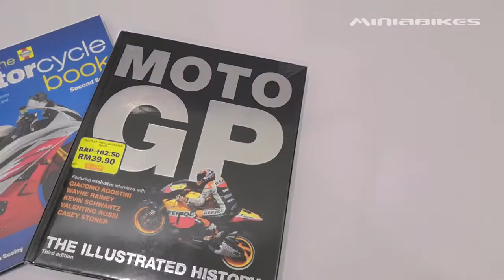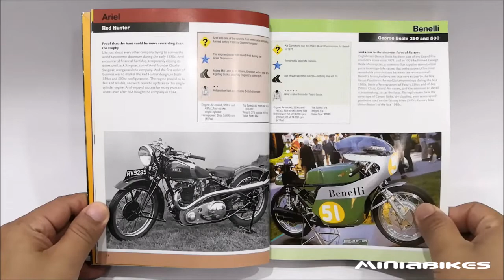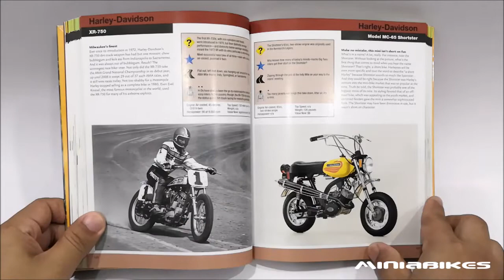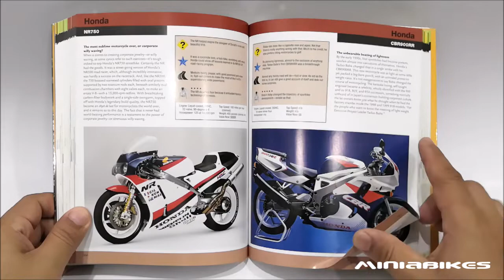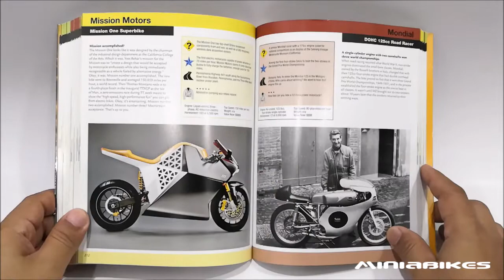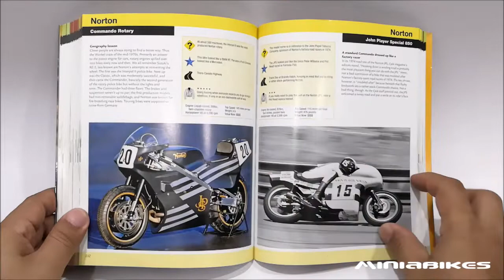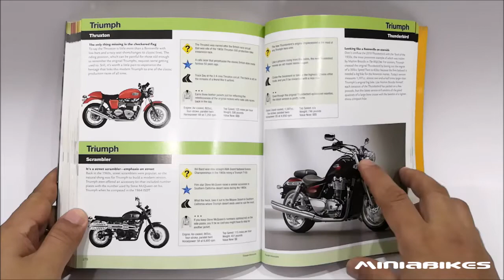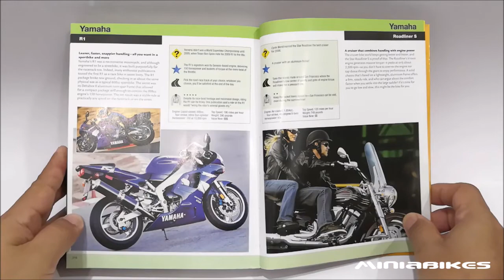EP250 | 365 MOTORCYCLES YOU MUST RIDE | MOTORBOOKS.COM | BOOK REVIEW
Title : 365 MOTORCYCLES YOU MUST RIDE
Author : DAIN GINGERELLI, JAMES MANNING MICHELS & CHARLES EVERITT
Publisher : MOTORBOOKS.COM